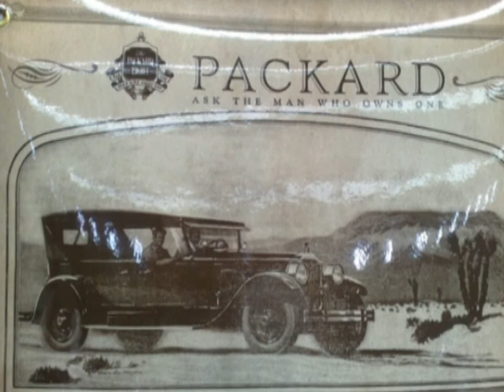Haigas en Llanes-julio2010 (2)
Segunda parte de las imágenes que tomé en la excelente exposición dedicada a los coches americanos clásicos en Llanes en julio de 2010.

Música de la película "Dambusters", y la canción "Surfing bird" de The Trashmen.